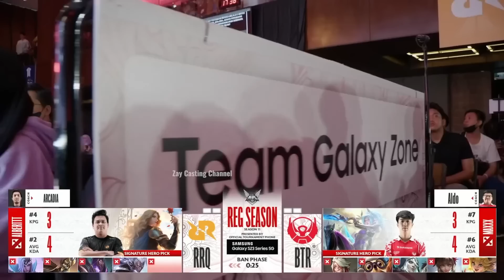[Game - 1] RRQ HOSHI vs BIGETRON ALPHA [MPL ID Season 11]